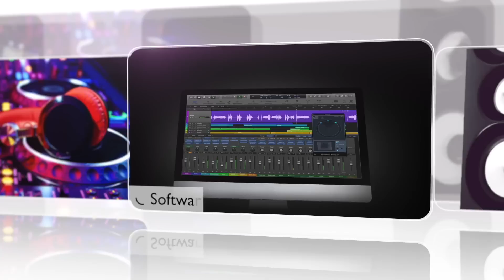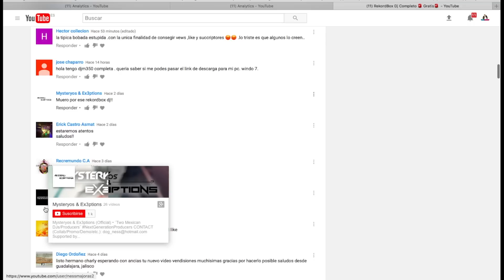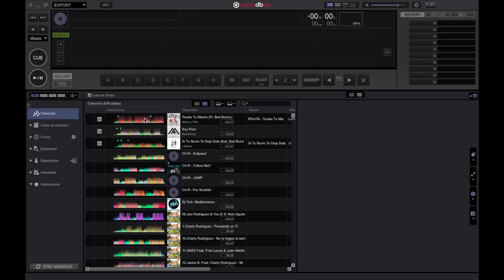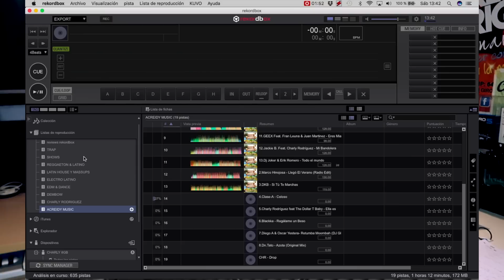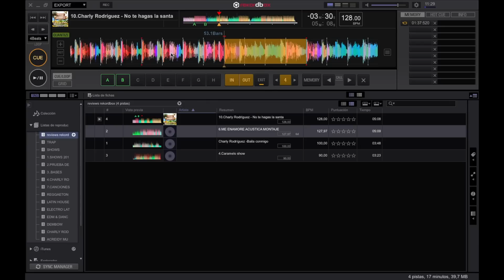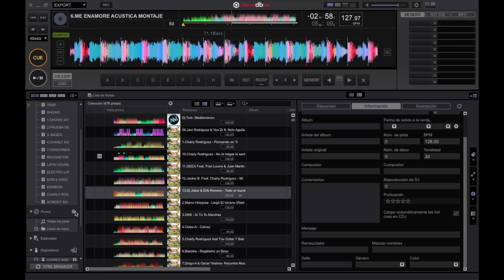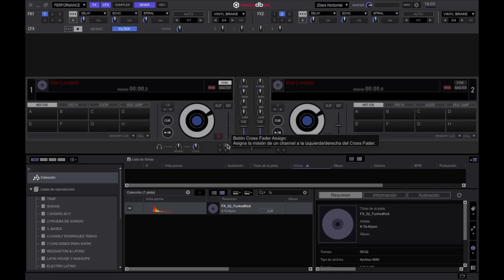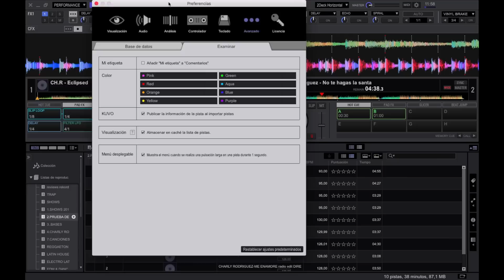RekordboxDj Tutorial Completo en Español Y ganador del concurso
Desvelando al Ganador del Software completo!
y Tutorial del Rekordbox Dj

OBTEN UN DESCUENTO EN PRODUCTOS PIONEER INTRODUCIENDO “CHARLY” EN LA CASILLA DE “CODIGO” EN LA WEB DE METROELECTRONICA al realizer tu pedido y tendras un descuento en tus compras!!